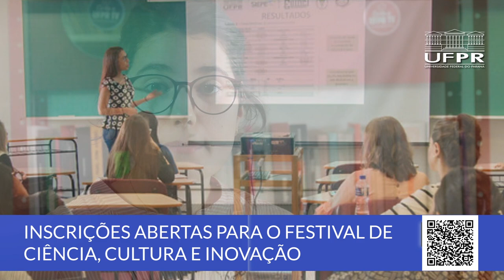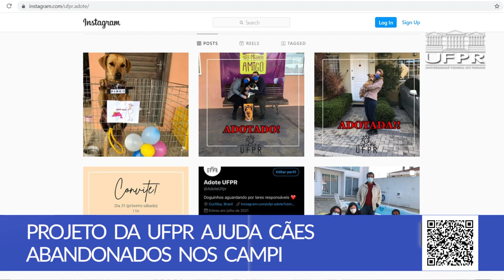Boletim UFPR (13/09/21)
Confira um resumo das principais notícias da UFPR!

00:16 Inscrições abertas para o Festival de Ciência, Cultura e Inovação
00:54 UFPR oferece curso gratuito para formação de mulheres investidoras
01:40 Conheça mais sobre o projeto “O esporte que queremos”
02:20 Projeto da UFPR ajuda cães abandonados nos campi
03:04 Descubra outras formas de ajudar os cães abandonados na UFPR
03:15 Viaje pelo cinema paraguaio com o UniverCine